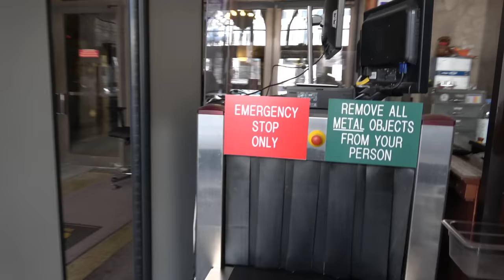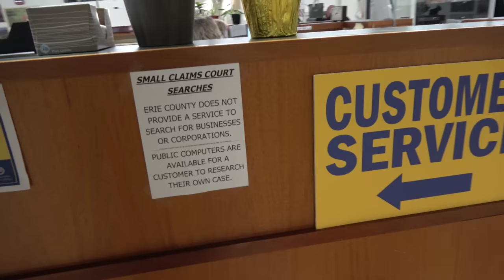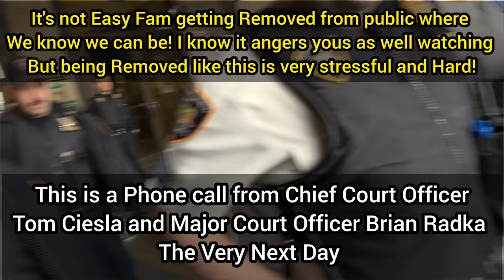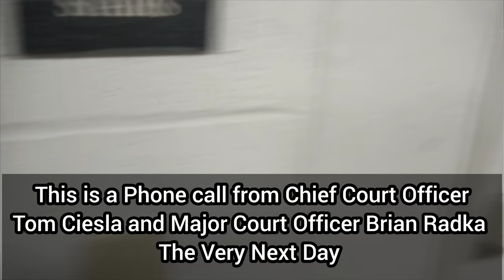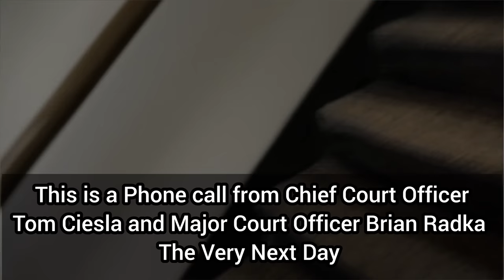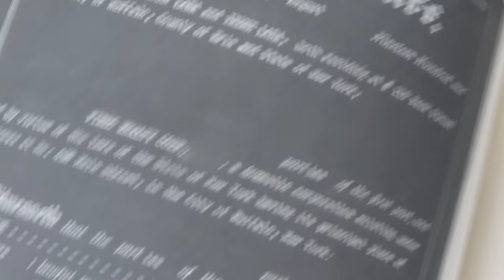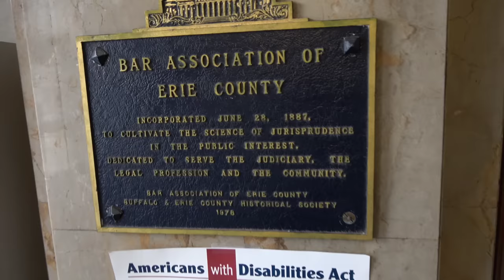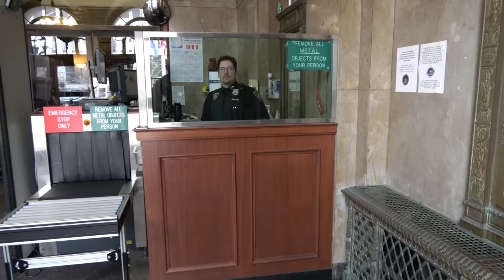Illegally Trespassed From Erie County Hall, Fake No Filming Policy!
This is a First Amendment Audit of the Erie County Clerk's Office Records Room on March 1st 2023. The Erie County Fam was Illegally Trespassed by 6 New York State Court Officer for peacefully Exercised Our 1st Amendment Rights. The court officers never looked into the Imaginary Policy the county Clerks used to excited the court officers with by hitting a panic button to get a response!  Tons of copsplanning and order following proving the Oath these officers took is Worthless!
   The Very Next Day on March 2nd the Head of the Court officers Chief Tom Ciesla and Major Brian Radka called The Erie County Fam back and apologized and confirmed the Erie County Fam did NOTHING WRONG! They admitted to the Illegally Trespass and said they were looking into it and would correct the officers and set the county Clerk's straight on hitting the Emergency button for filming in public! We Returned to the County Clerk's Records Room and Finnished Our Official business filming the Room and Records!
We are still waiting for the County Clerk to return a phone call or Email from 11 months ago about the original visit on April 29th of 2022 setting straight the law of photographing public records.

County Clerk
Michael P. Kearns

Erie County Clerk's Office
92 Franklin Street

Record Room
Option 4

☆☆Everyone Remember ☆☆
if you choose to redress your grievance to your government or public servants witch IS your Constitutional Right. Remember there is a Fine Line from Redressing your Grievances and making any THREATS! YOU DO NOT REPRESENT AEC Or the movement of accountability if you make any threats! That is a crime and NOT supported in any way.

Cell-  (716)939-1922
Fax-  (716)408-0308